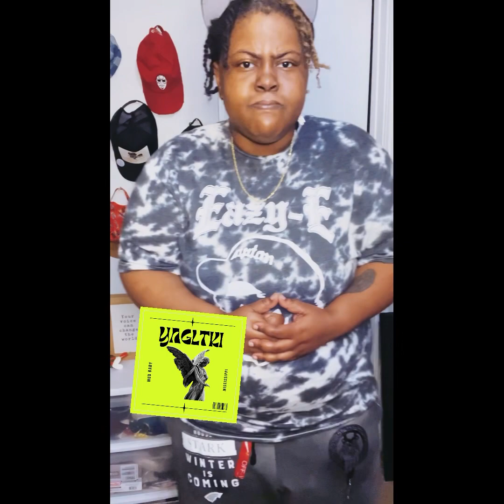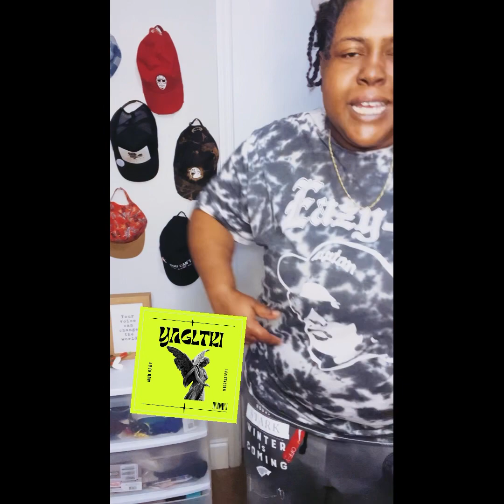“don’t block you’re blessing trying to rush into your season💚🌱” Gee Pxppa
“You don’t have to lie to kick it on the BackPorch”

Join Me, Cruxial HK9, & the whole Yagltki World Family while we discuss trending topics, black family rules, & life

Streaming Twice A Month Live on Facebook (Ault Gray), TikTok (Yagltki_Nation), & Instagram (authentic_geepxppa)
Clink the link below for CruXXXial music, YAGLTKI merch, & booking information